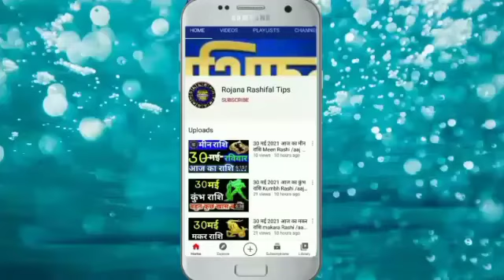20जुलाई2021 आज का धनु राशि Dhanu Rashi/Aaj ka Dhanu Rashifal/Dhanu 20July Sagittarius Horroscop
20जुलाई2021 आज का धनु राशि Dhanu Rashi/Aaj ka Dhanu Rashifal/Dhanu 20July/Sagittarius Horroscop

Rashi _Dhanu _astrology
Dhanu Rashifal video
Aaj Kaisa rahega Dhanu rashifal

धनु राशिफल
20जुलाई धनु राशि 2021
धनु दैनिक राशिफल
डेली धनु राशि
धनु राशि का राशिफल
महा राशिफल
धनु राशि का महाराशिफल
धनु वैदिक ज्योतिष
वैदिक ज्योतिष धनु राशि
मंगलवार धनु राशि

Sagittrious
Sagittarioushoroscope
Aaj Ka Dhanu Rashi
Dhanu Rashi 20july 2021
DhanuRashi
Dhanu Rashifal
mahajyotish rashifal
Dhanu Rojana rashifal
mahajyotish panchang
Vedic jyotish chenal
vaidik Jyoti Dhanu Rashi
Dhanu vaidik jyotish